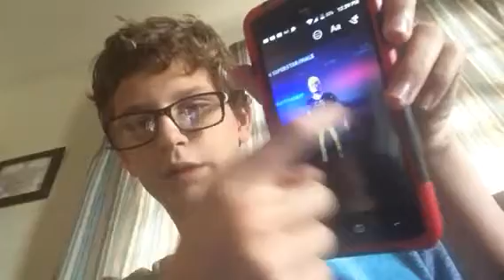Me struggling to make leaon hater for cole behan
Prosperity w.v
25909